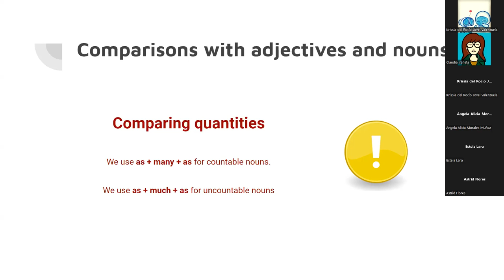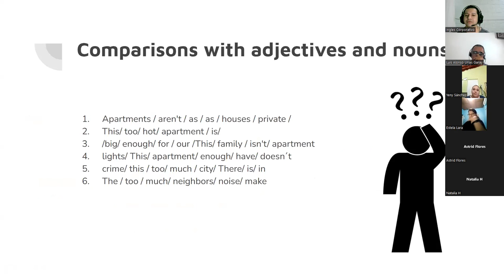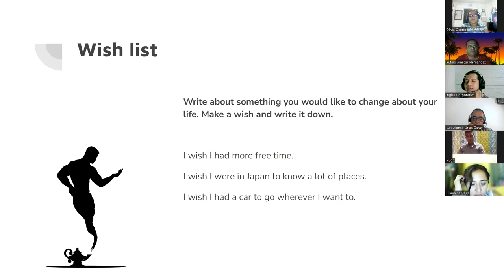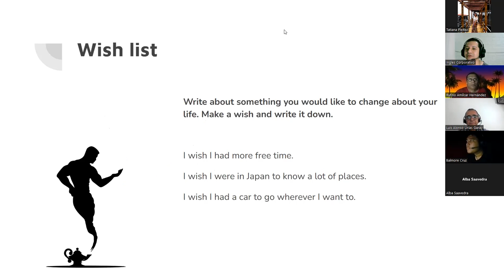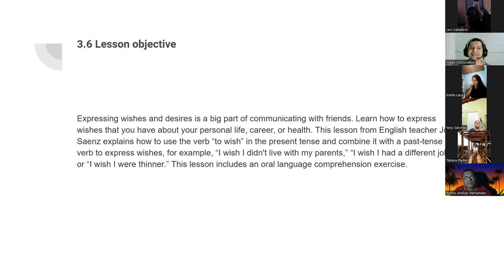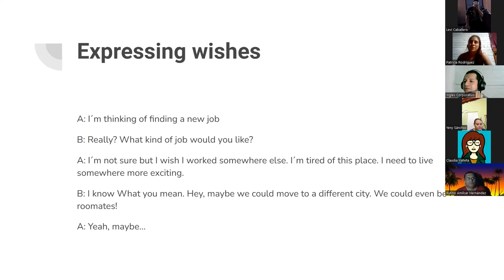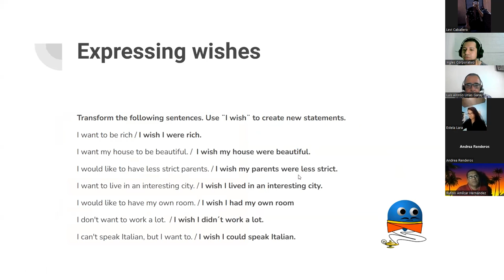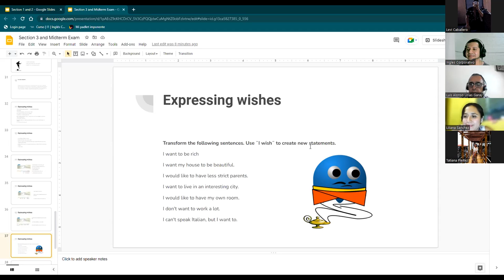Inglés Corporativo-13072022-Expressing wishes